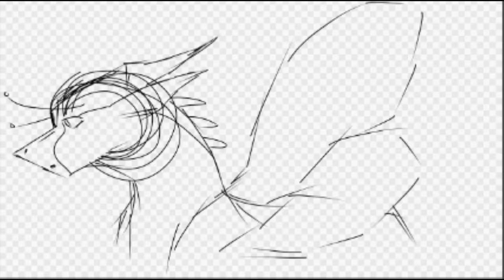ARMY MAP part 30 WORK IN PROGRESS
I HAD SO MUCH FUN LIP SYNCING THIS
This is just swordtail singing about being lunas army lol, for part 31 I'll either do glory and deathbringer or coral and gill,